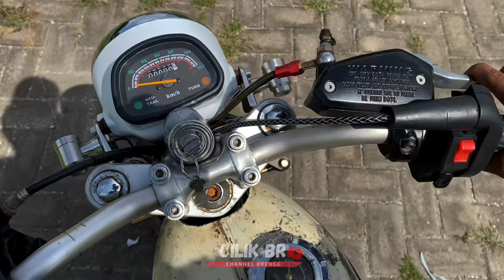Cek sound knalpot Dos muffler bulat panjang 28 di cb 250cc ‼️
Knalpot dos muffler jogja panjang 28 sarangan full adem ngebass cocok buat cb ga terlalu panjang gaes